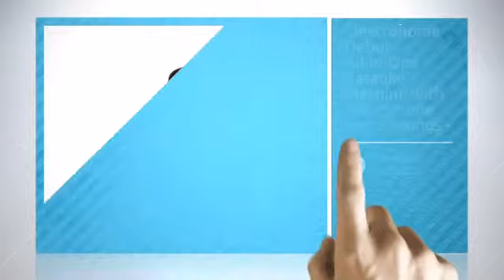Electrohome Debut All-in-One Karaoke Machine with Microphone and 30 songs - EAKAR101 !--EAKAR101-...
This Electrohome Debut All-in-One Karaoke Machine with Microphone and 30 songs - EAKAR101 !--EAKAR101-- is brought to you